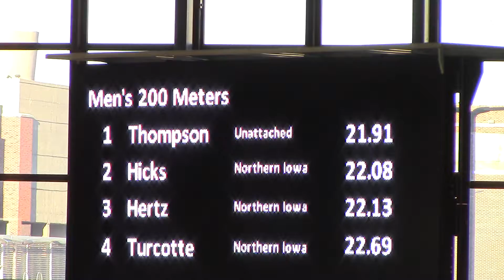2017 Iowa Open 200m Brendan Thompson